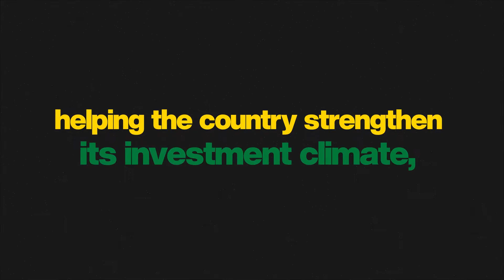Senegal’s economy is on the move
Senegal is blessed with beautiful landscapes, a rich culture and a long history, and it is a dynamic place to do business. IFC – International Finance Corporation is helping drive economic growth and job creation by supporting Senegal’s private sector.